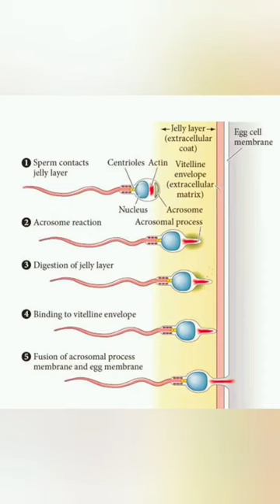Fusion of Egg & Sperm Cell Membrane in Sea Urchin